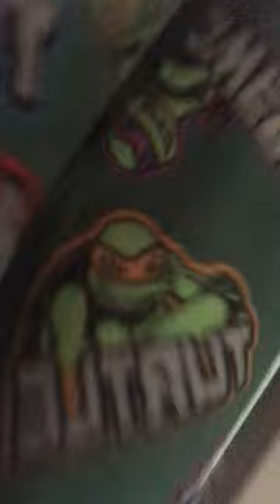Kairo part 1